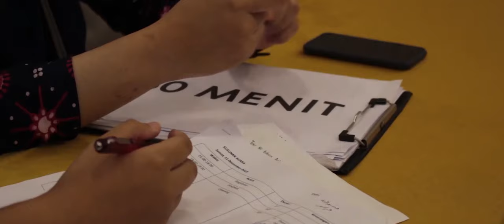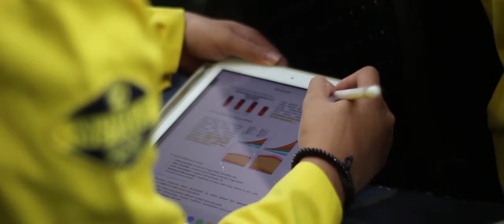Aftermovie - "UMJ x ISMKI: Musyawarah Wilayah II 2019"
Musyawarah Wilayah adalah salah satu program ISMKI Wilayah 2 yang pada tahun ini bertuan rumah di Universitas Muhammadiyah Jakarta.

Pada tahun ini, Muswil telah dilaksanakan pada tanggal 13-15 Desember 2019 yang bertemakan ALADDIN "Annual Evaluation and Discussion of ISMKI Wilayah 2" dan diikuti oleh 17 institusi yang tergabung di ISMKI Wilayah 2. Selain itu, di Muswil ini dilaksanakan Laporan Pertanggung Jawaban PHW ISMKI Wilayah 2 Periode 2019/2020 serta dilaksanakan pemilihan Sekretaris Wilayah ISMKI Wilayah 2

A Video Edited By:
Ardika

Soundtrack:
Arizona Zervas – ROXANNE

Temukan update informasi terbaru dari HMPD FKK UMJ di
Line: @xbw2483v